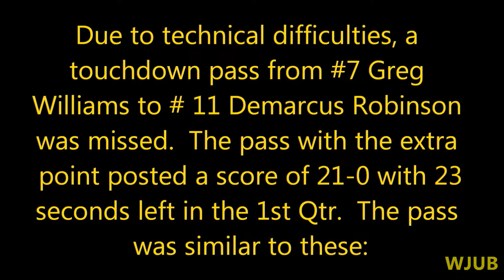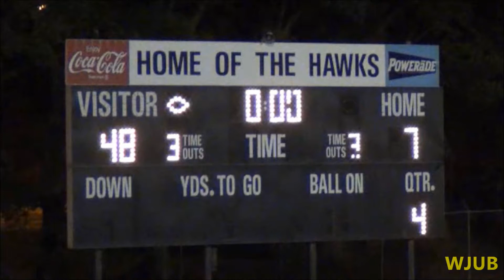Peach County vs Henry County (2012)